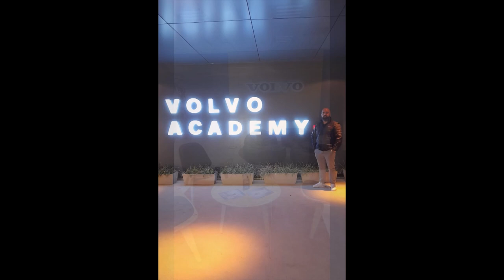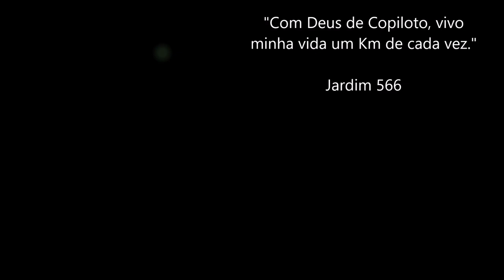Retornando de Curitiba / BR 476